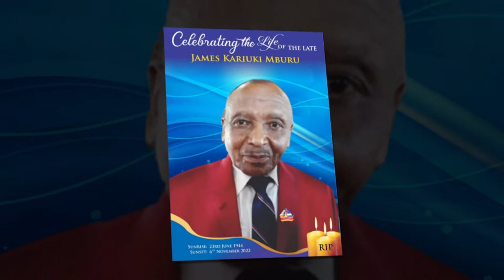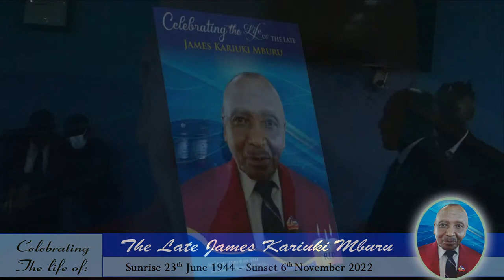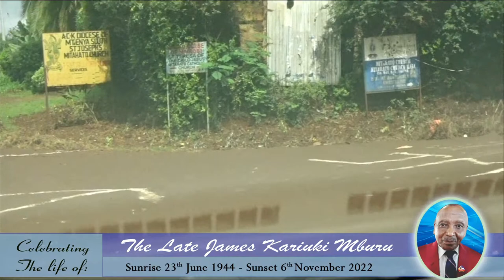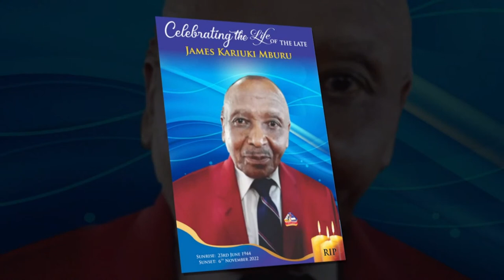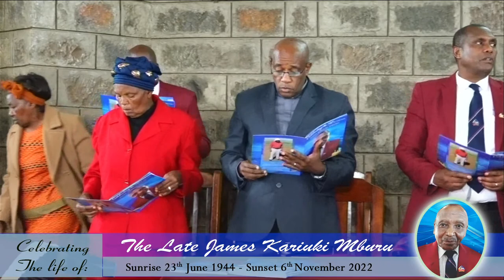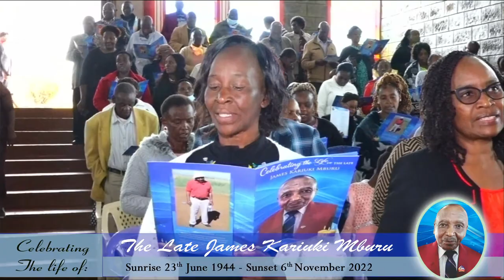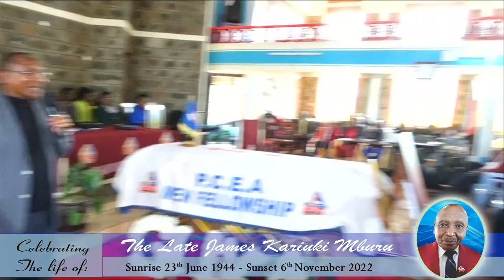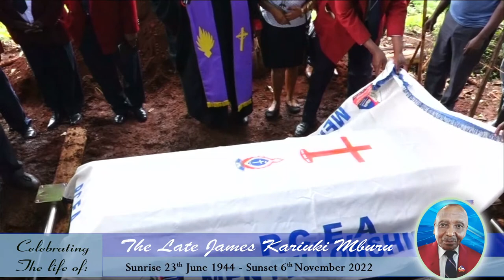Celebrating the Life of The Late JAMES MBURU KARIUKI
SUNRISE :  23RD JUNE  1944
  SUNSET : 6TH NOVEMBER 2022